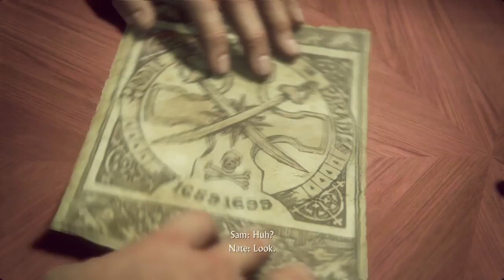Uncharted™ 4: A Thief’s End WALKTHROUGH PART #15